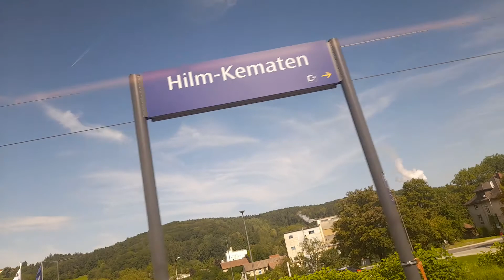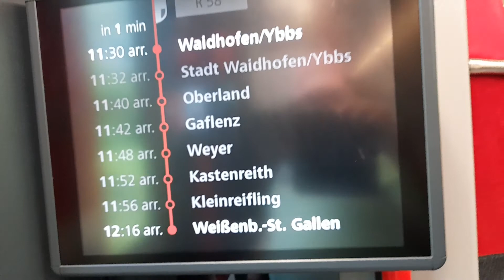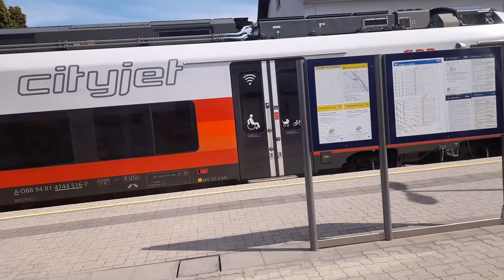nach Waidhofen/ybbs mit dem R58 um kurz vor 11:30 am 03.09.2022